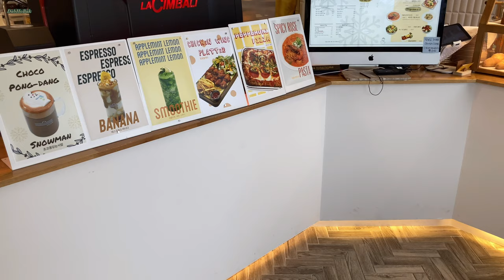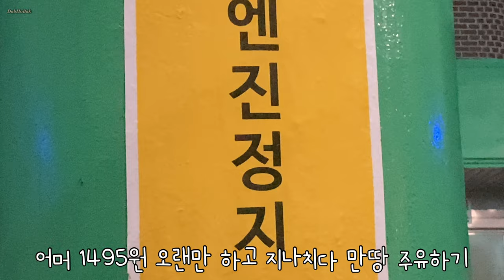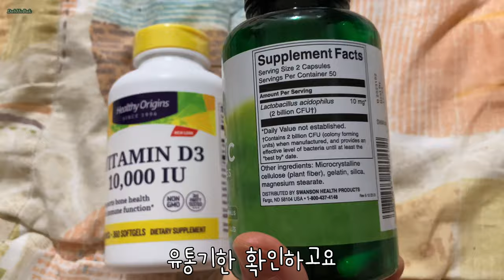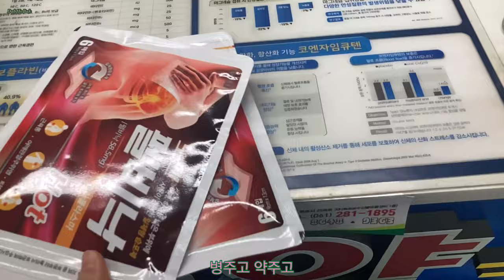인루트 포베오 유쾌한 고양이 고등어찜 소고기뭇국 말렌카꿀케이크 영양제 벌꿀라떼 가든샐러드 쉬림프로제파스타 페퍼로니피자